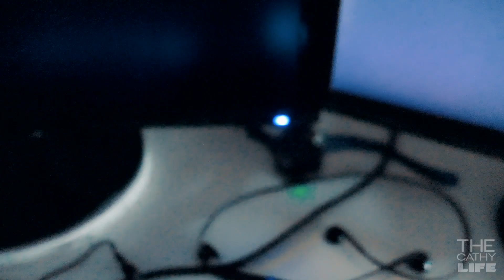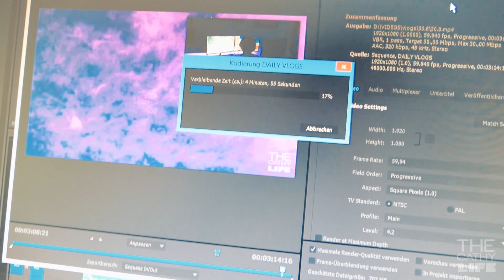Ich STREICHE mein Zimmer!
Im heutigen Vlog werde ich endlich mein Zimmer anfangen zu streichen.

➡ Mein Equipment:
» Meine Tastatur: Razer Black Widow
» Meine Maus: Roccat Kova
» Meine Kopfhörer: Logitech Wireless G533
» Mein Kameras:  Lumix LX15, Go Pro Hero

➡ Hintergrundmusik von denen hier:)!
» MEINE VIDEOS DÜRFEN NICHT OHNE GENEHMIGUNG DES EIGENTÜMERS WEITER VERWENDET WERDEN!